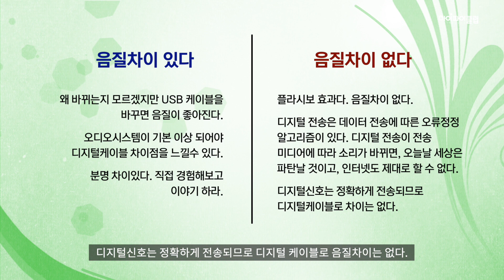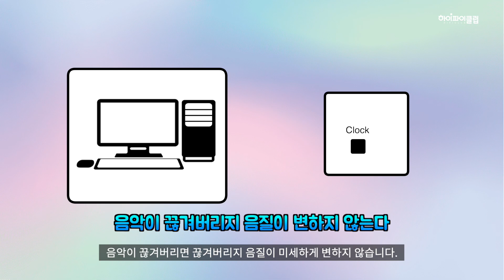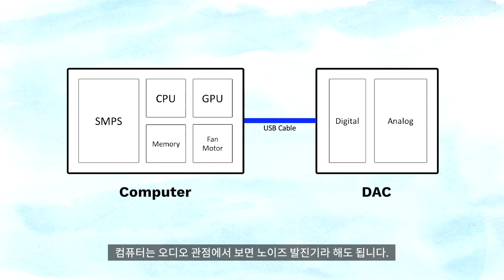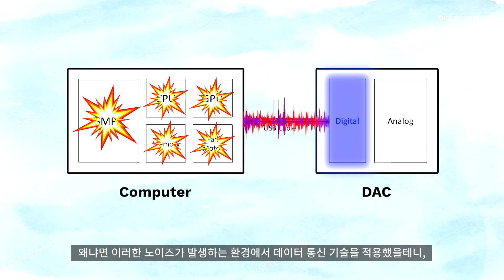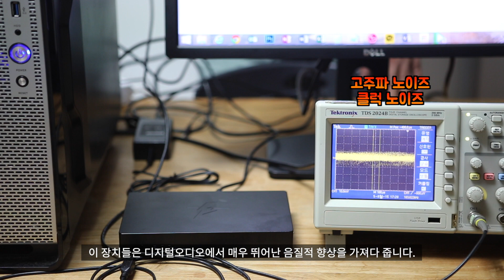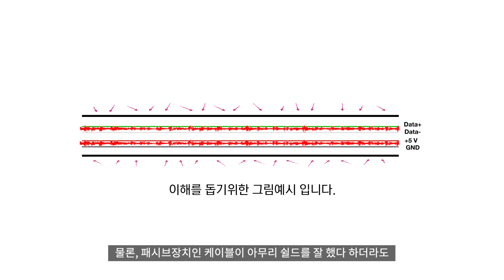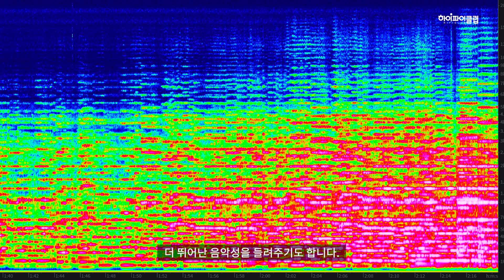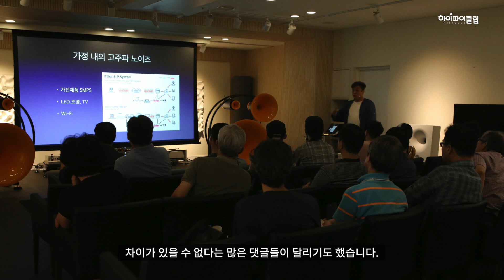USB, LAN케이블 등 디지털케이블 음질차이 납니다. 그 이유에 대해 알아보겠습니다.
USB 및 LAN케이블은 정확한 디지털 신호가 전송됩니다. 그래서 케이블로 음질이 바뀌는 것이 설명이 안됩니다. 그런데, 비교해보면 분명 음질차이가 납니다. 그것도 많이 납니다. 그 음질 차이가 나는 이유에 대해 알아보았습니다.

• 인트로 - 0:00​
• 디지털케이블 음질차이 찬반 - 0:18
• 디지털 신호 오류로 음질이 변할 수 없다 - 1:04
• 아날로그는 빼고 디지털만 이야기하는 오류 - 2:08
• 컴퓨터의 노이즈 (EMI, RFI, Impulse Noise)와 오디오 음질에 미치는 영향 - 3:19
• 컴퓨터 노이즈 측정 - 5:02
• USB케이블 구조와 노이즈 - 6:18
• 디지털케이블의 음질 변화 - 7:20
• 결론. 디지털케이블의 음질변화는 있다 - 8:50

USB, LAN케이블 등 디지털 케이블의 음질 변화에 대해 궁금하신 분은
아래의 링크로 "시청실 방문 예약"을 해주시면 언제든지 오셔서,
디지털 케이블의 음질 차이를 경험하실 수 있습니다.